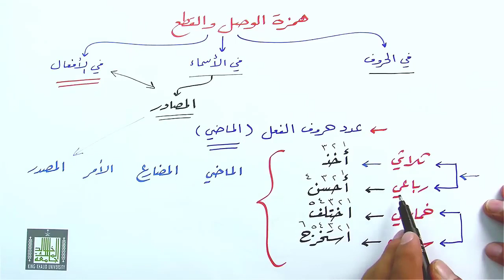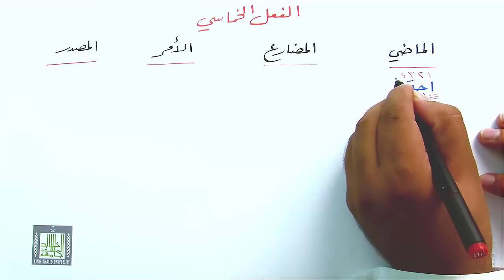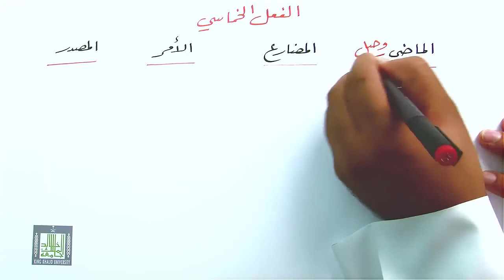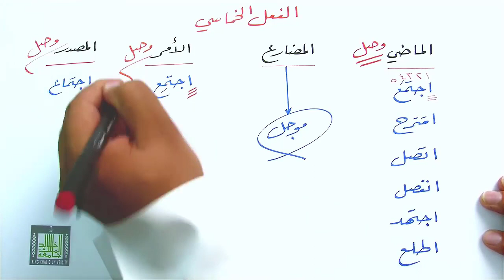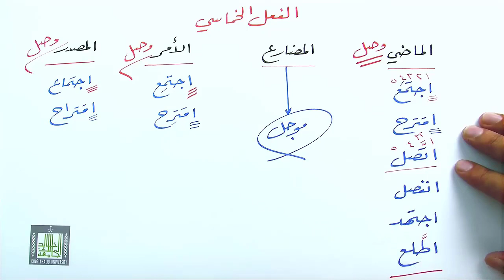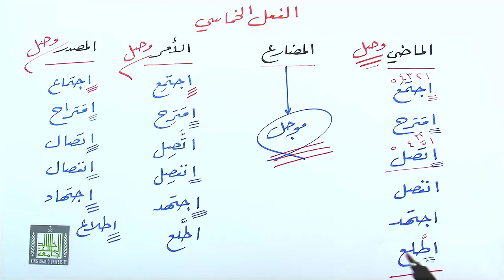همزة الوصل والقطع في الأفعال 4